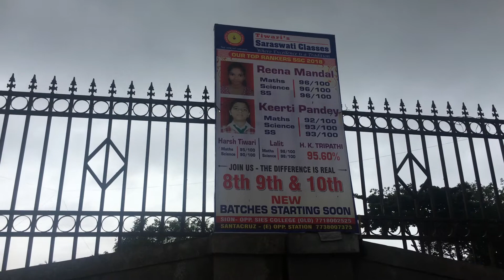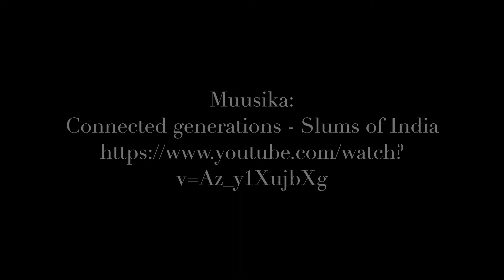Dharavi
Dharavi slumm Mumbais